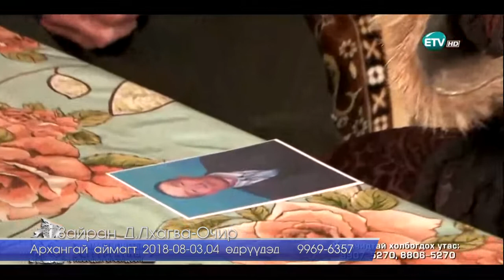Zairan Lkhagva-Ochir Arkhangai